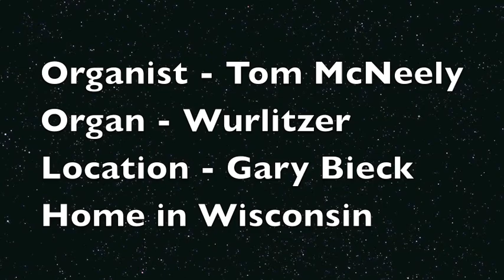I Got the World on a String Wurlitzer Pipe Organ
I find it a lot of fun to go to a home with a great Wurlitzer such as the one owned by Gary Bieck and get a chance to play it at an open console session. I hope everyone enjoys this short rendition of I Got the World on a String, one of my favorites.